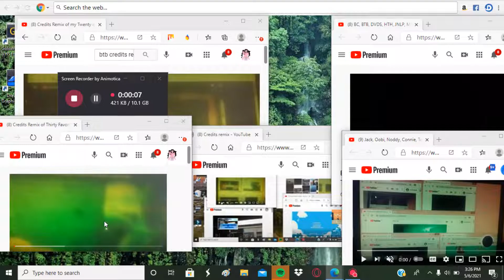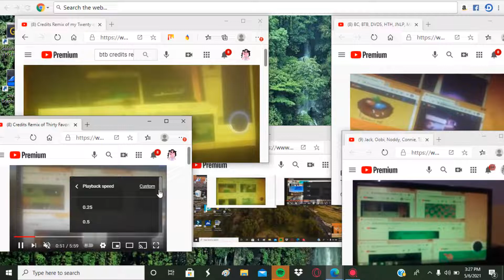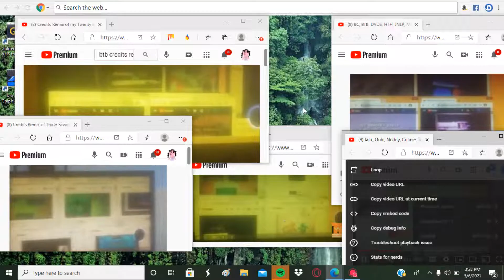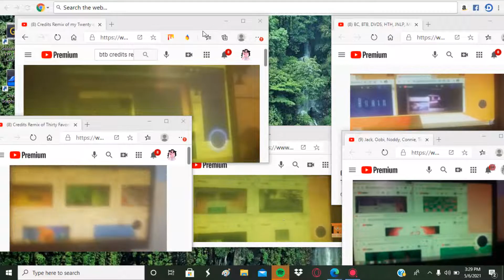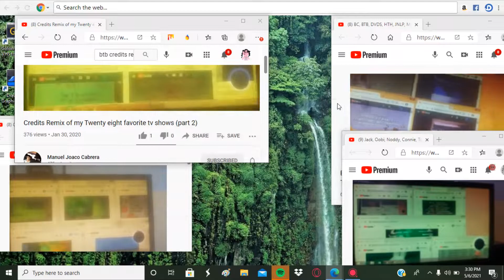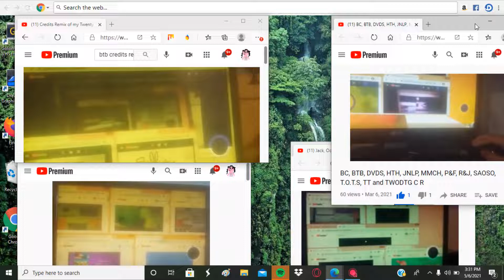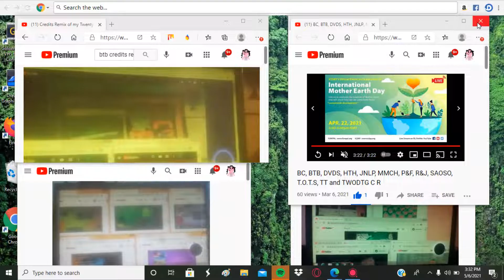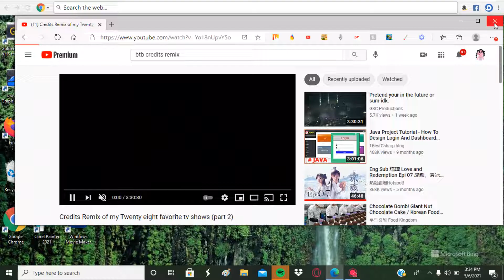CREDITS remix with mixed tv shows